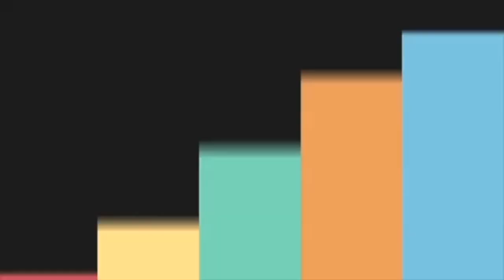Multi millets & multi dal dosa | kids tiffin box recipe मिलेट्स की आसान रेसिपी टिफ़िन बॉक्स के लिये